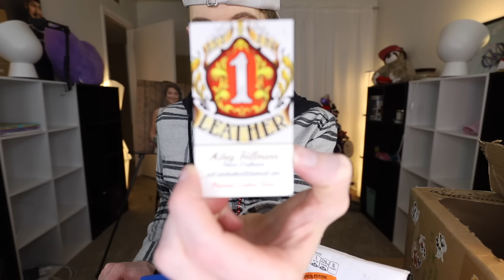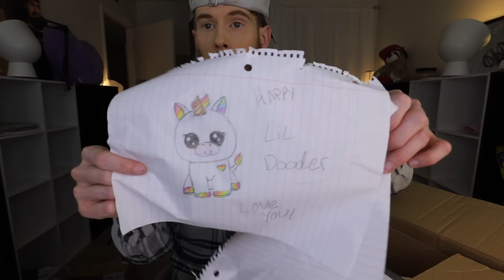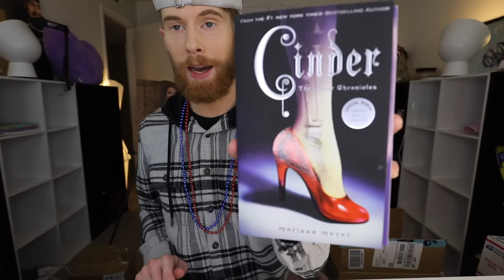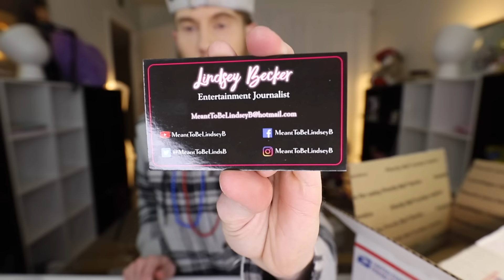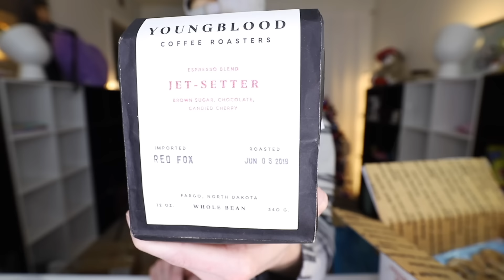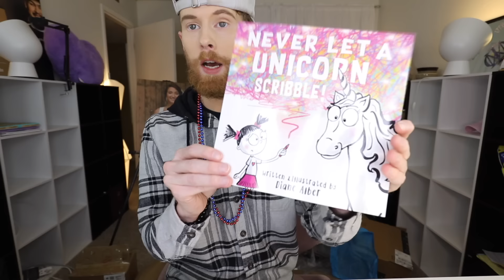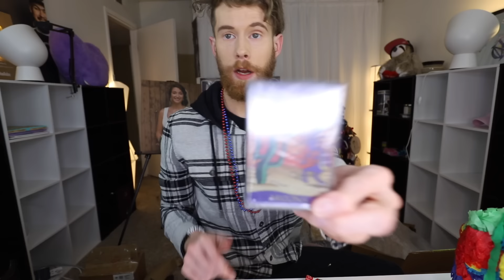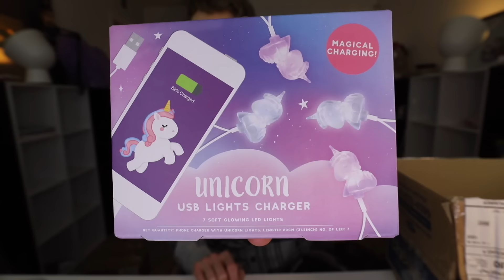1 YEAR OLD COOKIES! (OPENING!)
Follow me on deeeeez!

Love y'all!